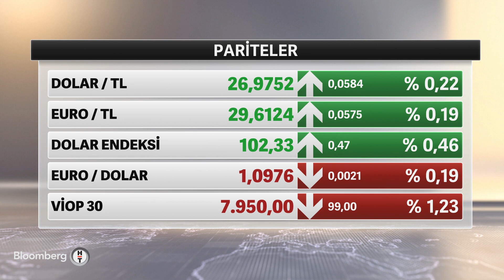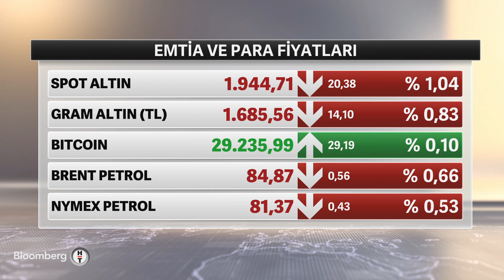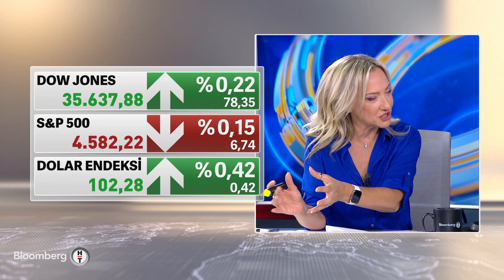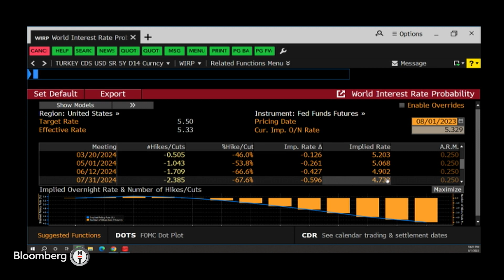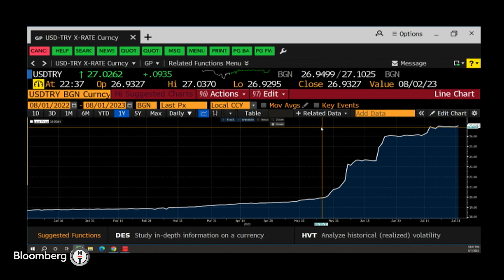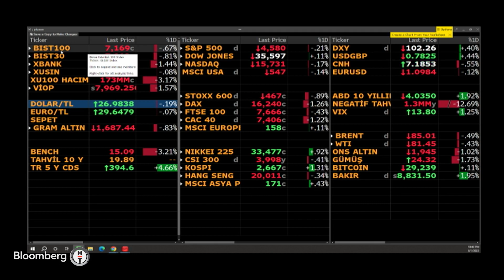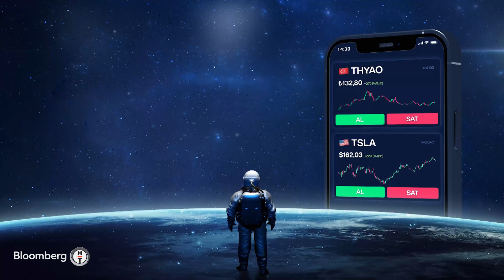Küresel Piyasalar - Enflasyon Beklentilerinde Yükseliş | 1 Ağustos 2023